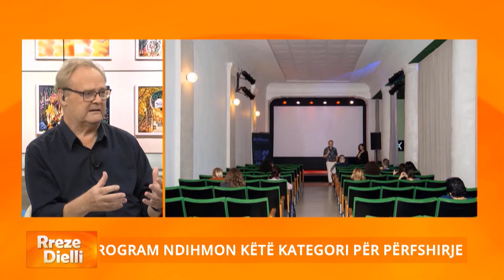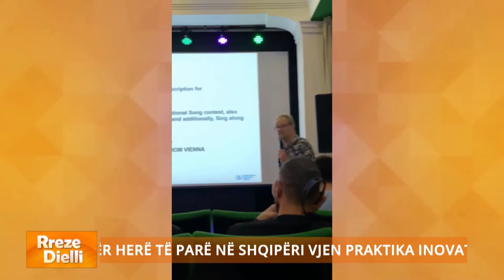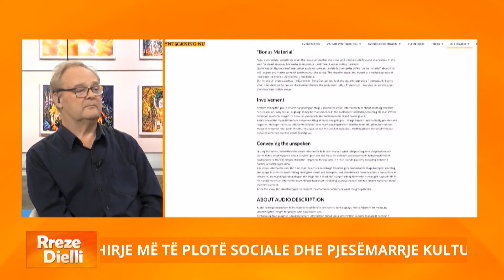Përshkrim zanor për personat e verbër, programi që do i bëjë të ndjekin shfaqje e filma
Në studion e "Rreze Dielli" u diskutua sot rreth një praktike inovative që pritet të aplikohet në Shqipëri dhe që ka të bëjë me përshkrimin zanor të filmave apo shfaqjeve për personat e verbër, i njohur gjithashtu si përshkrim audio ose video përshkrues. Kjo praktikë, e cila ka vite që aplikohet nëpër botë, është sjellë në Shqipëri nga suedezi Peter Lilikrone në kuadër të programit "Artnexus". Në studio, Peter tregoi se kanë nisur të zhvillohen masterklase për këtë praktikë dhe se në të mund të përfshihet kushdo që e do artin dhe skenën.

Në thelbin e tij, përshkrimi audio është një akt dashamirësie dhe përfshirjeje. Ai sjell në jetë nuancat delikate të një skene, dramën e një shfaqjeje teatrale apo emocionin e një ngjarjeje në kohë reale, për të gjithë ata që nuk mund ta shohin atë. Nga interpretimi i shprehjeve të fytyrës e deri te pikturimi i një tabloje dëgjimore të peisazheve dhe kostumeve, përshkrimi zanor vepron si një urë narrative, duke i lejuar individët me shikim të dëmtuar të kalojnë në një botë të pa aksesueshme më parë.